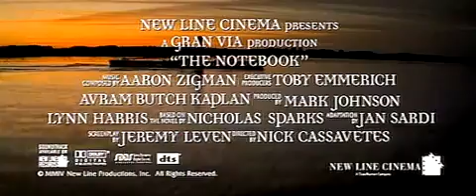Pamiętnik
Bogata dziewczyna - Allie (Rachel McAdams) - przyjeżdża na wakacje do niewielkiego miasteczka w Karolinie Północnej, gdzie poznaje ubogiego chłopaka, o imieniu Noah (Ryan Gosling). Początkowo dziewczyna go ignoruje, ale z czasem zakochuje się w nim, tak samo jak on w niej. Rodzice dziewczyny nie popierają tego związku, więc pod koniec wakacji wyjeżdżają razem z córką. Chłopak pisze do dziewczyny każdego dnia, przez kolejny rok, jednak jej opiekunowie nie przekazują jej żadnego z listów. Po 14 latach oboje się spotykają... Lecz ona ma już wtedy na palcu pierścionek zaręczynowy... Czy rozstaną się na zawsze, a może poczują, że są sobie przeznaczeni?